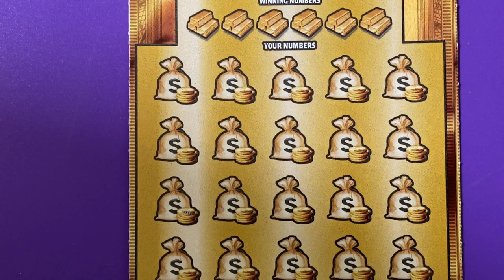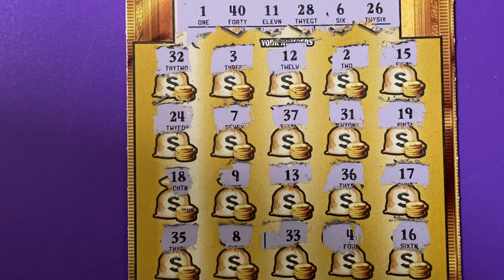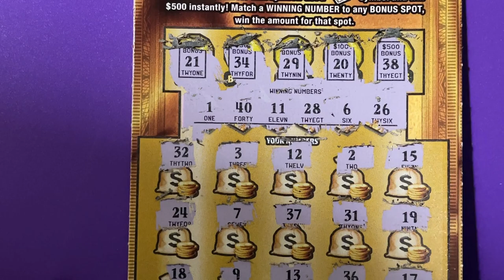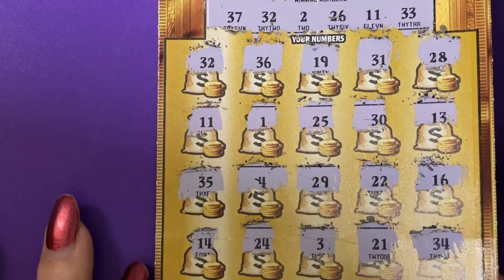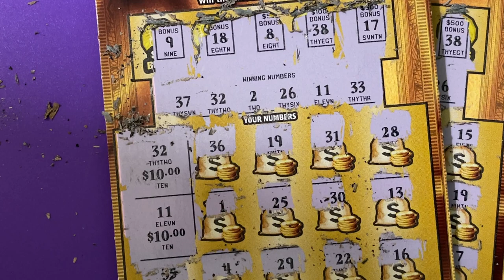Hubby Lottery Tickets 21 and 22